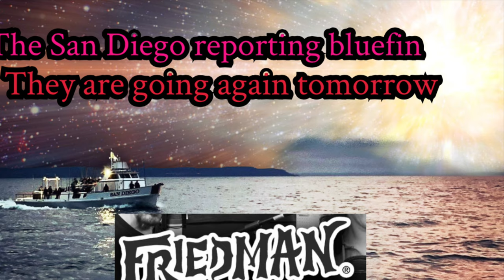Bluefin tuna move closer, Freedom scores yellows and more, limits of seabass on the Endeavor!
Get all the exciting info on the Southern California bite with Phil Friedman and Friedman Adventures.